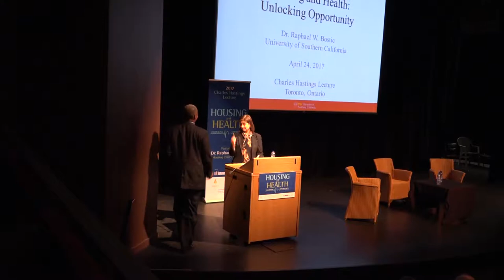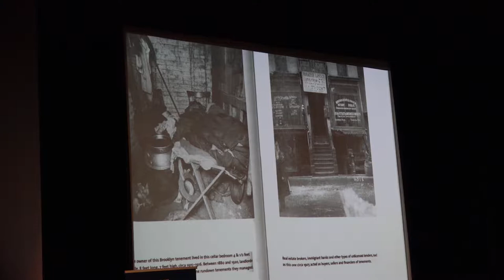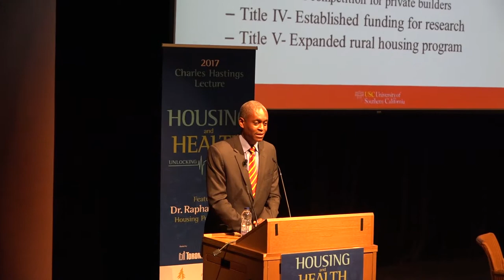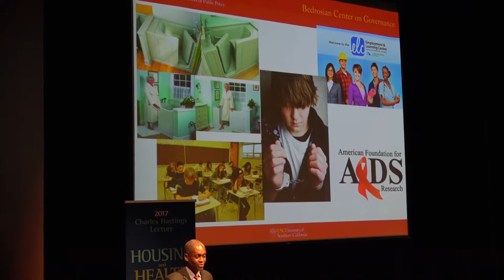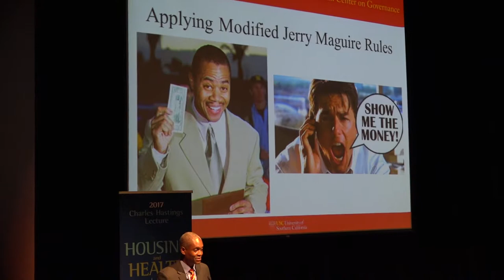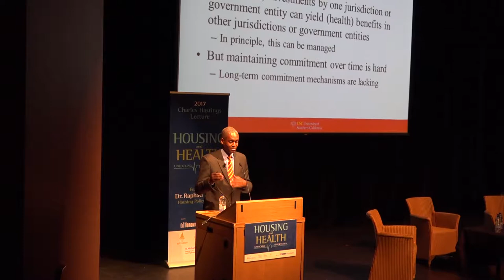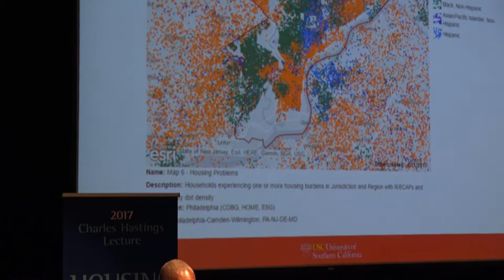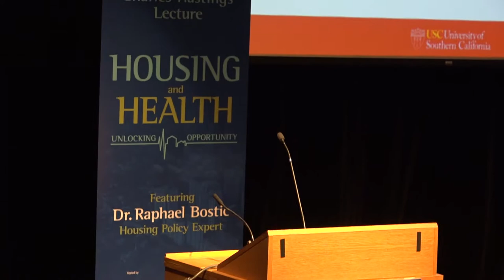2017 Hastings Lecture